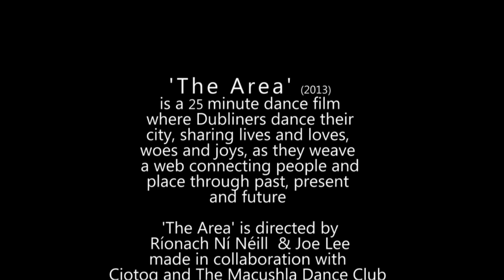The Area - Trailer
The Area is a 25 minute dance film directed by Joe Lee and Rionach Ni Neill. It was made with Ciotog and the Macushla Dance Club and explores the groups relationship to the Dublin 1 area of the city.